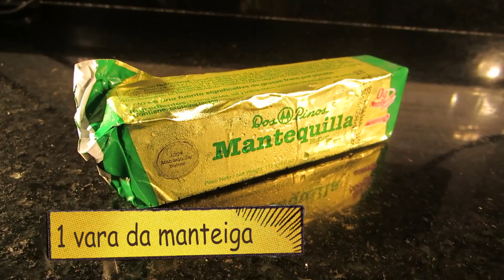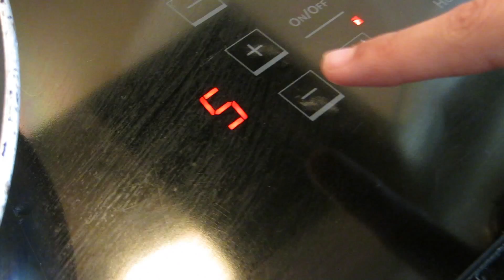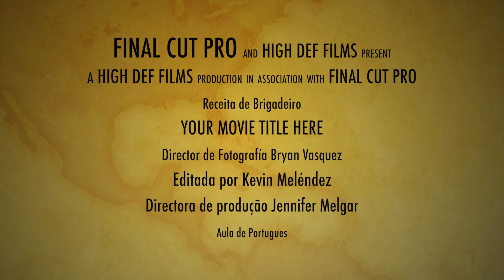Receita de Brigadeiro